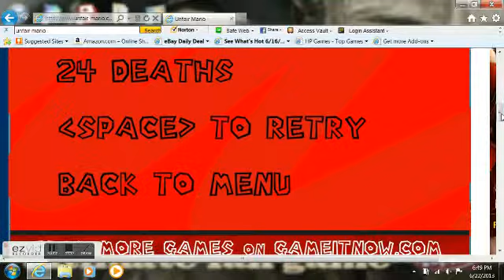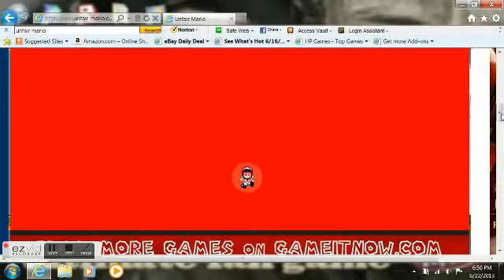unfair mario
i WILL make aanother video enjoy:)